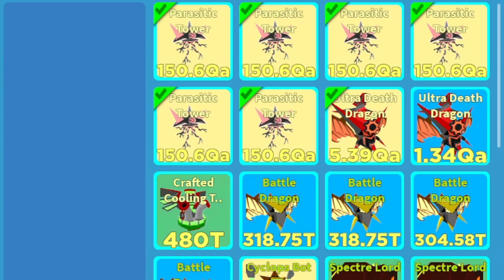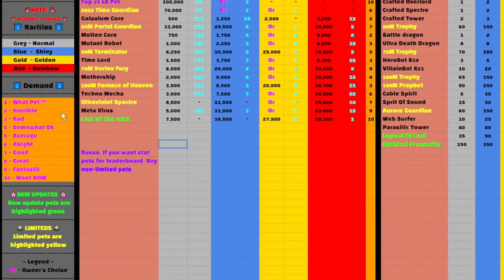😱 He Traded Me My First SECRET Pet In Clicker Simulator! 😱 Roblox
😱 How I Got My First SECRET Pet In Clicker Simulator! 😱 Roblox

I finally got my first secret in the game so far. Check this out with me!
Shout out to JoeyPK1984 for the trade in Clicker Simulator! Check out his channel below!

👍 NEW CODE AT 275K LIKES! LIKE THE GAME
(Use last code unlock 250KLIKECLICKS)
👊 Join the community server for codes, update news, and to trade with other players!

🔔UPDATE 10.5🔔
✨NEW LEADERBOARD PETS
🍀ST PATRICK'S DAY EVENT 9 EXCLUSIVE PETS
🔥EXCLUSIVE CRAFTED PET IN EVENT
❤️3X LUCK FOR 24 HOURS ONLY
🥚NEW ROBUX EGG IN HACKER ISLAND
💻NEW LIMITED TIME EXCLUSIVE HACKER PETS

☑️ Roblox Premium members can equip 1 extra pet!
💨 Double-tap your jump button to Double Jump! (PC = Spacebar, Mobile = Jump Button)

HOW TO PLAY:
⚡ Click to get clicks!
🐾 Hatch, collect, and trade LEGENDARY pets!
🔄 Rebirth to get a Clicks multiplier and Gems!
💰 Buy rebirth pets & buttons to help you on your journey!
⏫ Unlock more Double Jumps & discover Islands high above!
🏆 Climb the leaderboards & become a Clicking God!

🔔 Updates every week! FOLLOW & FAVORITE to be notified!